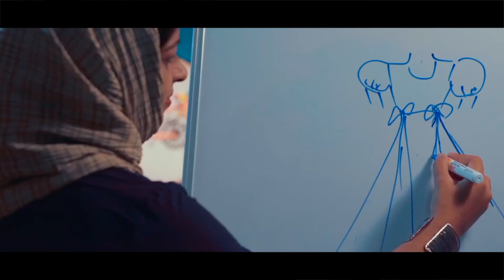വണ്ടൂർ ഗേൾസ് സ്‌കൂൾ വിദ്യാർത്ഥികൾക്ക് കൈറ്റ് അനുവദിച്ച ലാപ്ടോപ് വിതരണം നടന്നു